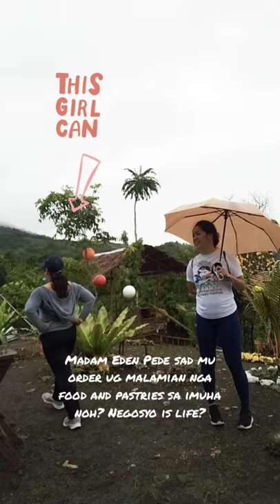Santiago Highland View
support local- support leyte